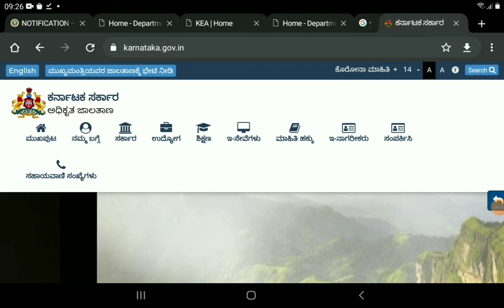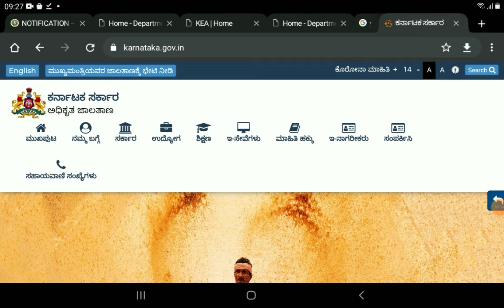KARNATAKA SCHOOL AND COLLAGES LATEST UPDATE|students solution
Upi id:hatersvtu@ybl